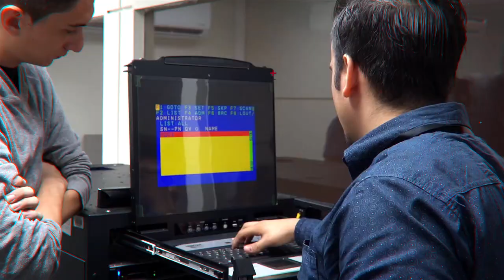Curso propedéutico UGB